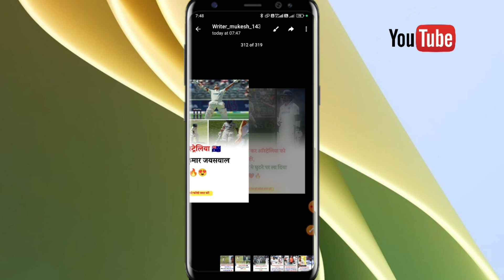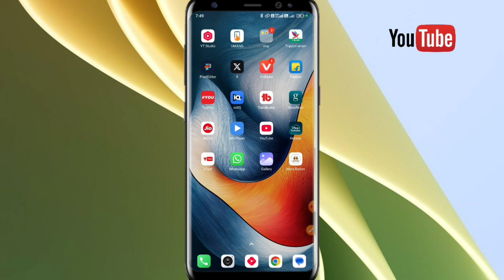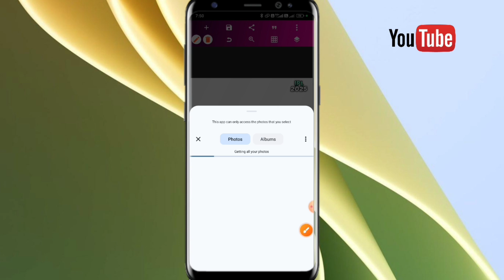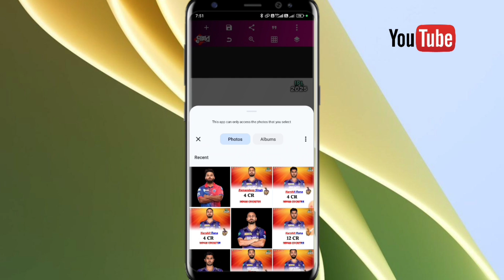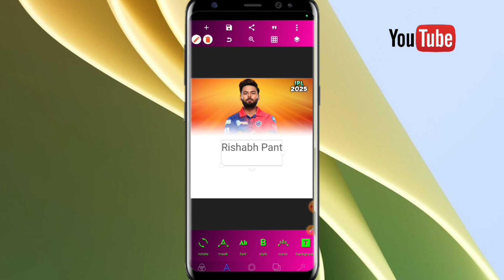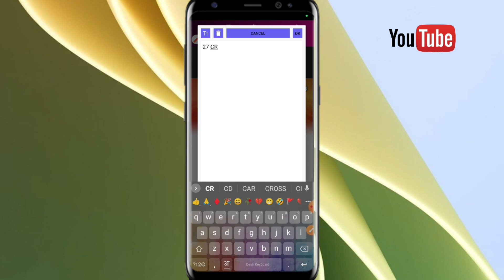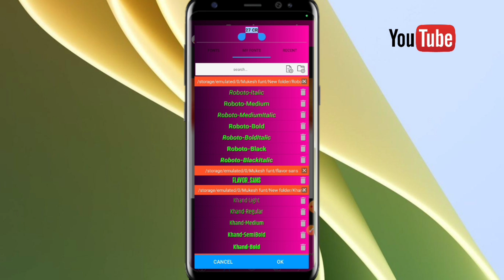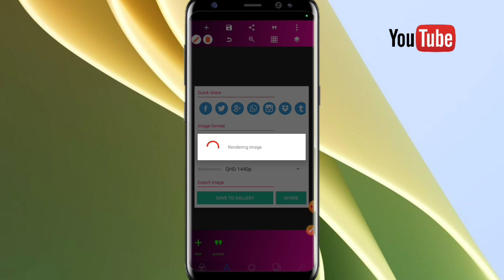facebook par photo uplode karke paisa kaise kamaye | Facebook par motivational photo kaise banaye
facebook par photo upload karke paise kaise kamaye 2024
facebook par photo upload karke paise kaise kamaye manoj dey
facebook par photo upload karke paise kaise kamaye full course
facebook page par photo upload karke paise kaise kamaye
facebook par motivational page kaise banaye
how to create attractive post on facebook
facebook par writing post kaise kare
facebook par motivational video kaise banaye
how to make attractive post on facebook
facebook par home page kaise banaye
facebook par facts page kaise banaye
how to make business posts on facebook
creating facebook posts with canva
facebook page par content kaise banaye
facebook page ke liye content kaise banaye
facebook par digital creator kaise banaye
facebook par ai photo upload karke paise kaise kamaye
facebook profile par photo upload karke paise kaise kamaye
facebook page par photo upload karke paise kaise kamaye 2024
facebook me photo upload karke paise kaise kamaye
facebook page me photo upload karke paise kaise kamaye
facebook profile me photo upload karke paise kaise kamaye
facebook mein photo upload karke paise kaise kamaye
facebook me photo upload karke paise kaise kamaye 2024

Thanks